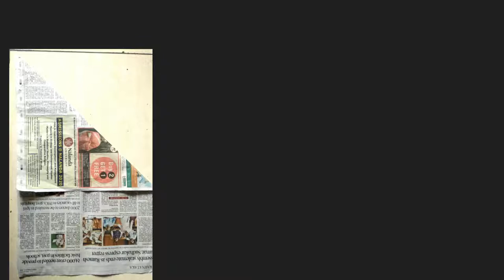Newspaper Kite for Kids in less than 5 minutes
Newspaper Kite  - You need not to be professional to make any DIY art and crafts for kids. All you need is some basic and easily available home materials to make this Newspaper Kite for your kids :) Enjoy!